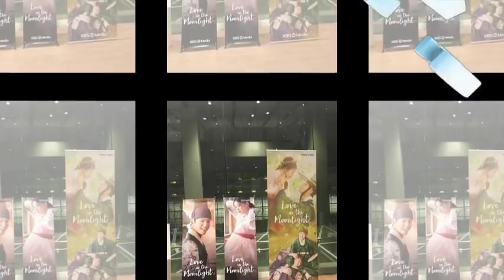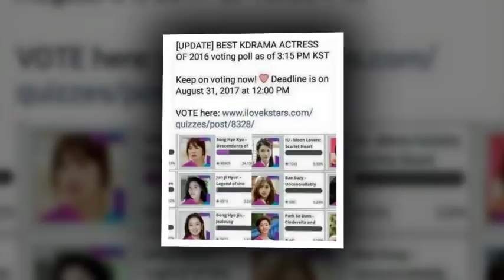Parkbogum Kimyoojung i love you 💞💘🤳